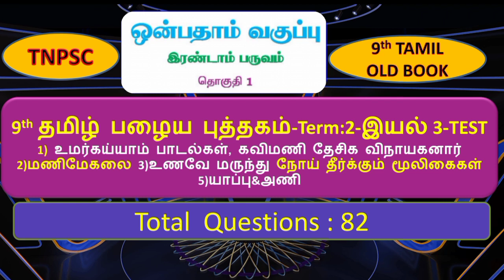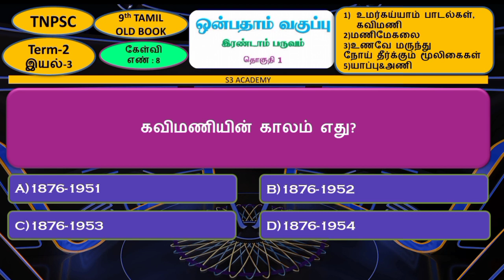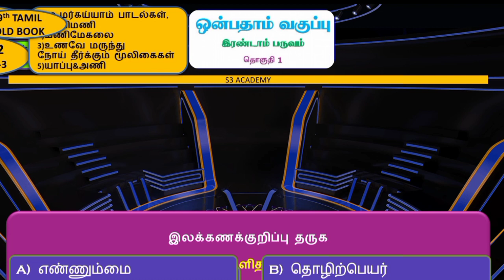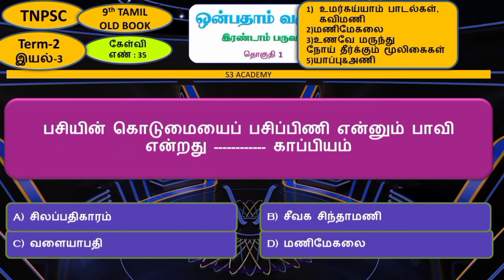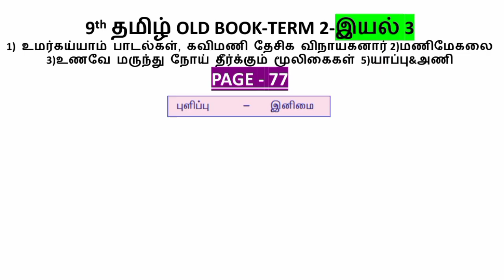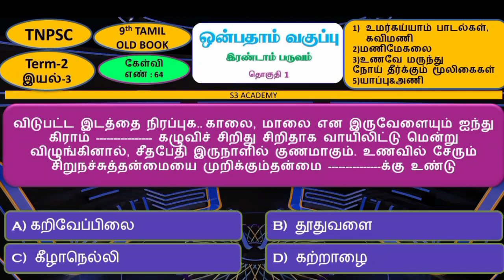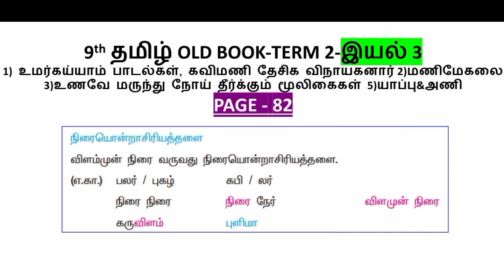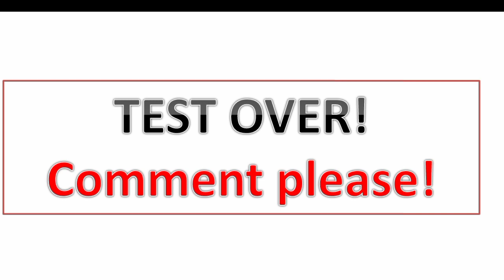9th tamil old book 2nd term||9 old book 2nd term